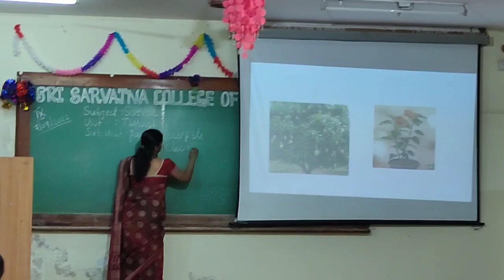Skill of Introducing a Lesson in Biology by Dr Umashree DK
Skill of Introducing a Lesson in Biology